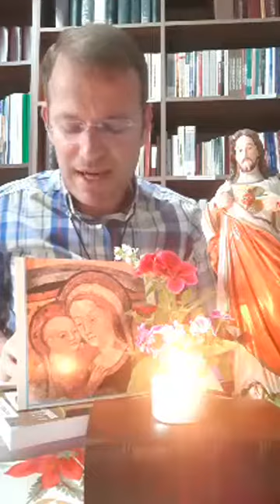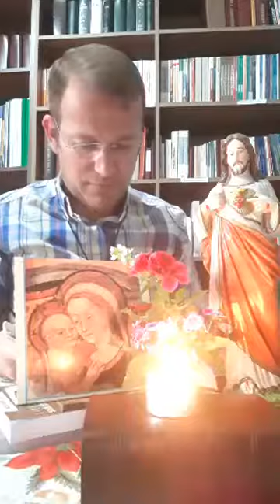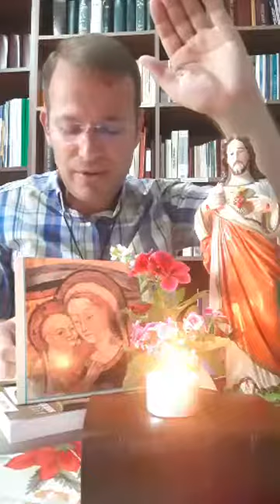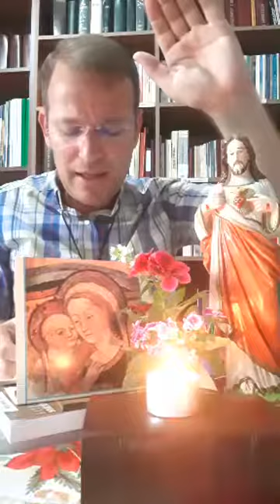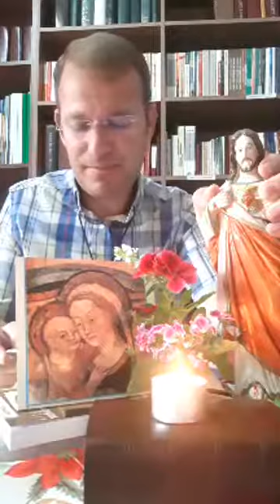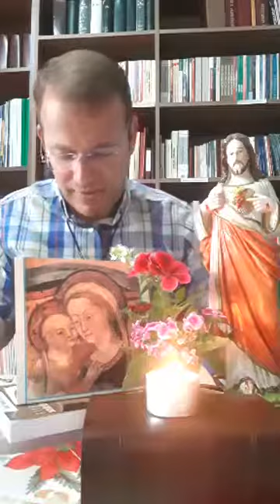Shërbesa e Leximeve e enjte Java XV e Kohës së Rëndomtë dhe Java III e Psalterit